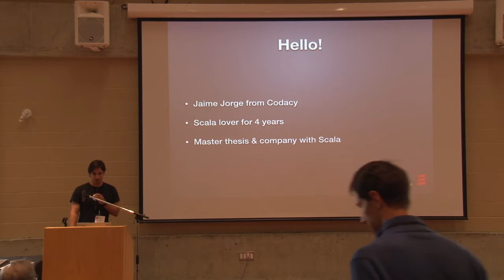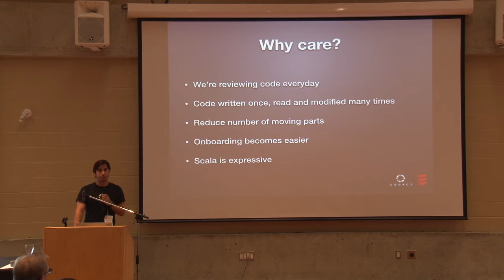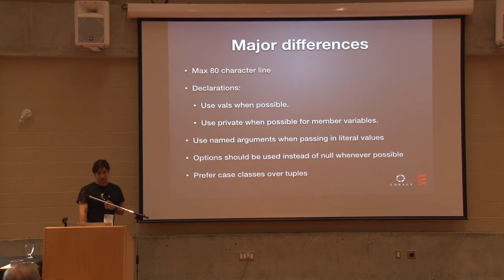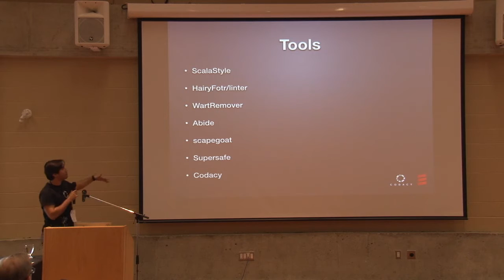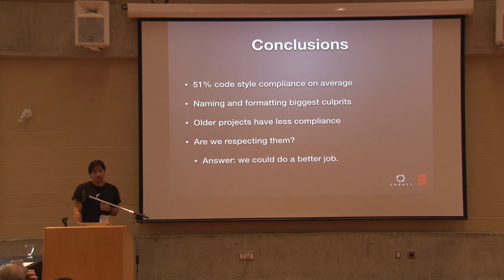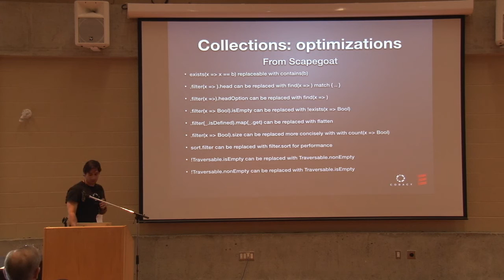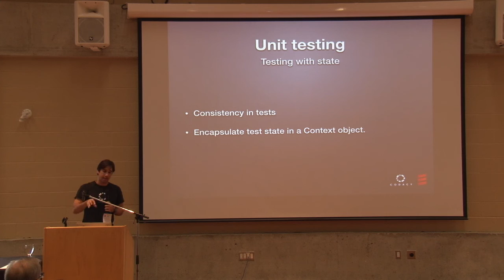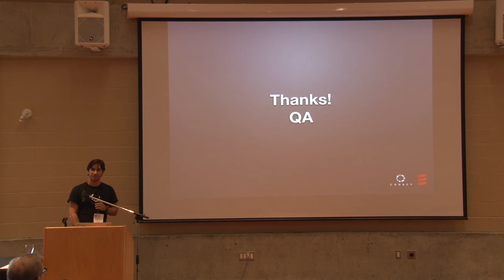Jaime Jorge - On Scala Code Style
As Scala adoption grows so does the importance of understanding how Scala code style is evolving.

By working at Codacy, the Scala automated code review service, my team and myself are exposed to different realities of Scala software development.

With this talk I want to present the findings of analyzing 0.5B lines of code per day and providing an automated code review service for Scala software developers.

About Jaime Filipe Nazare Malveiro Jorge

Jaime is CEO and Co-founder of Codacy, an automated code review service that lets developers, teams and companies be more efficient and less frustrated. My background is in software engineering, where I hold a MSc in Software Engineering from Instituto Superior Tecnico.